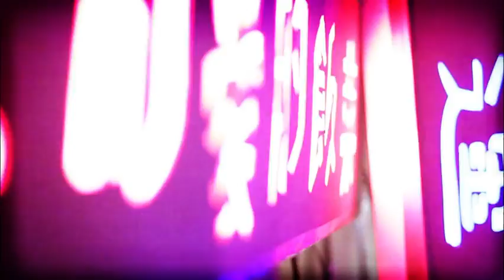openign video 1 0